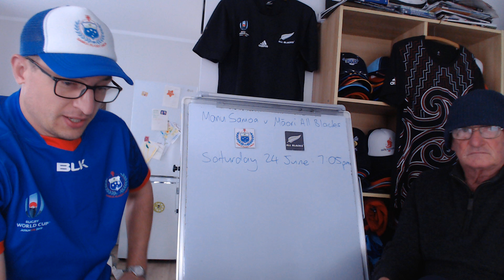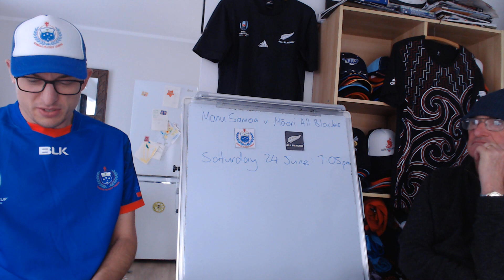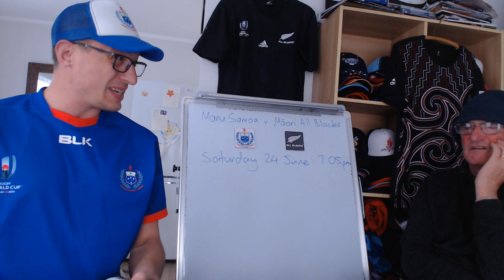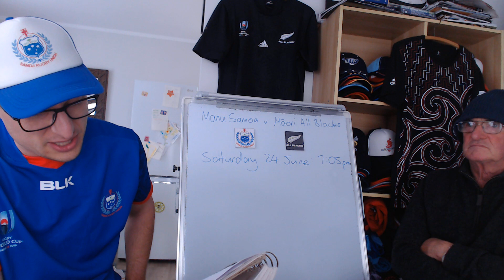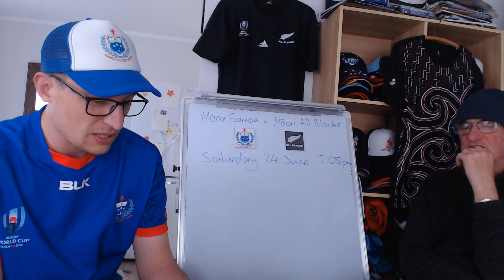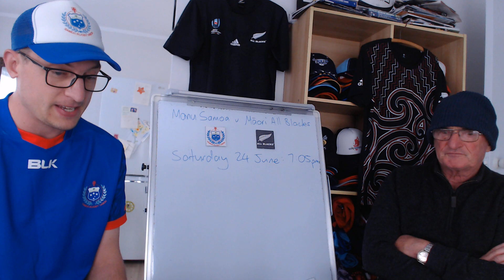Previewing Māori All Blacks v Samoa - 2021 Game 1 - feat. Gazza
Maori All Blacks: 15 Kaleb Trask, 14 Shaun Stevenson, 13 Billy Proctor, 12 Alex Nankivell, 11 Sean Wainui, 10 Otere Black, 9 Bryn Hall, 8 Whetukamokamo Douglas, 7 Billy Harmon, 6 Reed Prinsep, 5 Isaia Walker-Leawere, 4 Manaaki Selby-Rickit, 3 Josh Hohneck, 2 Ash Dixon (captain), 1 Pouri Rakete-Stones.

Replacements: 16 Kurt Eklund, 17 Tamaiti Williams, 18 Marcel Renata, 19 Josh Dickson, 20 Jacob Norris, 21 Sam Nock, 22 Josh Ioane, 23 Jonah Lowe.

Manu Samoa: 15 Tomasi Alosio, 14 Johnny Vaili, 13 Losi Filipo, 12 Henry Taefu, 11 Neria Fomai, 10 Rodney Iona, 9 Dwayne Polatataiva, 8 Olajuwon Noa, 7 Jack Lam (Captain), 6 Henry Time-Stower, 5 Samuel Slade, 4 Benjamin Nee-Nee, 3 Kalolo Tuiloma, 2 Ray Niuia, 1 Albert Anae.

Replacements: 16 JP Sauni, 17 Jonah Aoina, 18 Michael Alaalatoa, 19 Teofilo Paulo, 20 Theo McFarland, 21 Auvasa Falealii, 22 Stacey Ili, 23 Elisapeta Alofipi